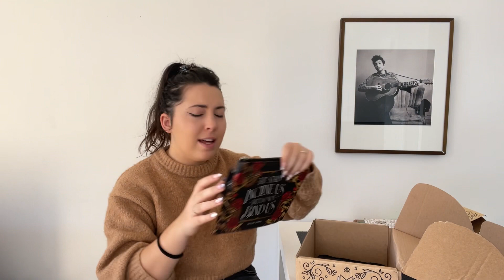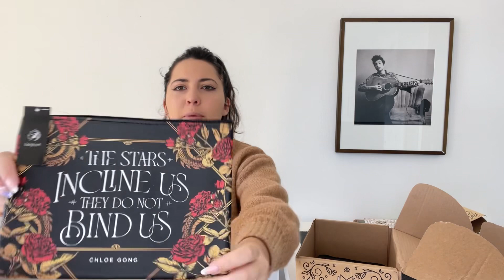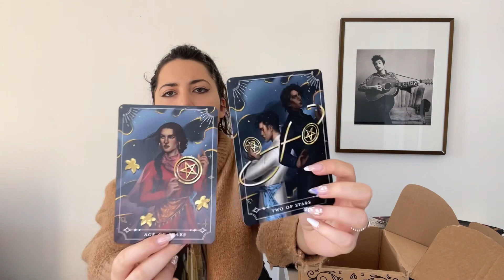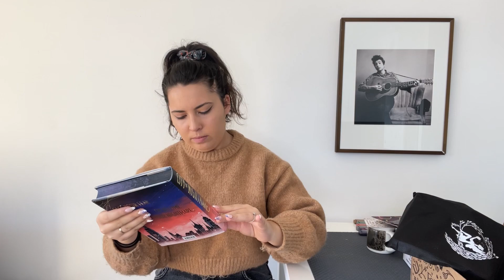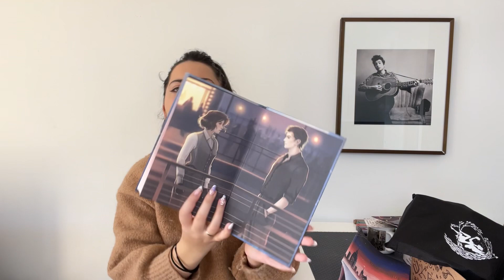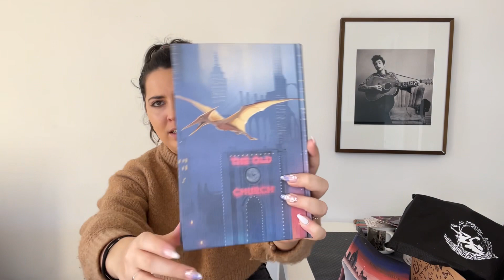✨Unboxing : morally grey | fairyloot février ✨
Hey !
Aujourd’hui, j’ouvre la fairyloot du mois de février !  🥰

Thème du mois : morally grey